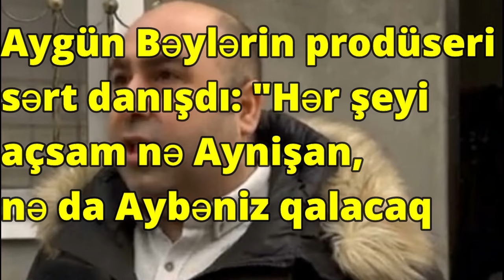Aygün Bəylərin prodüseri sərt danışdı: "Hər şeyi açsam nə Aynişan, nə da Aybəniz qalacaq" - VİDEO